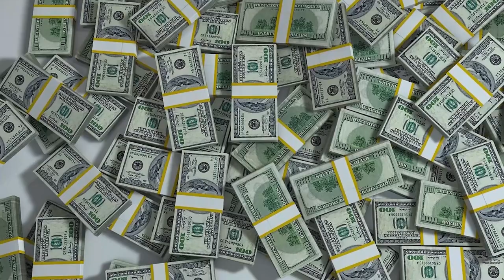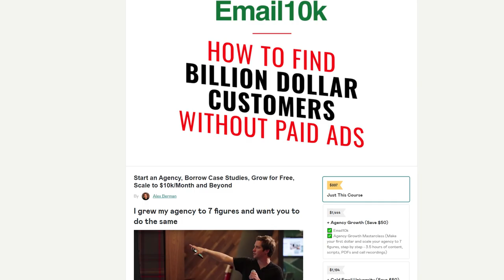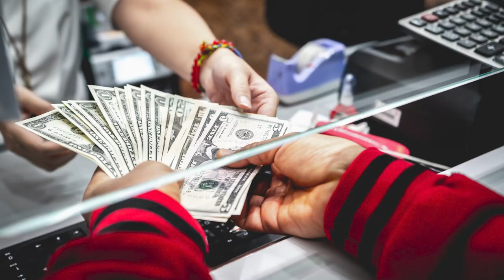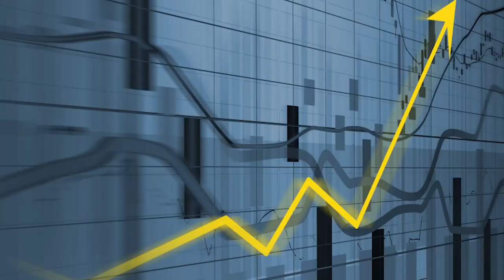Short term Sales Goals - How to get Revenue up ASAP?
In today's video let's answer this question I got on Reddit which says "Short-term sales goals - How to get revenue up Quickly?"

We run a 7-figure lead generation firm X27, we have done lead generation and helped many agencies to start with, in fact, we have helped agencies close millions of dollars in business with these sales strategies that we are gonna talk about today.

Start selling to American clients and start earning American wages

Short-term sales goals - How to get revenue up Quickly?

00:00 Harry Potter & The Sales Quota
02:08 Short-term sales goals
02:41 How to get revenue up Quickly?
03:22 Things you can do
04:32 Focus on your current clients
05:07 Follow up the clients that are in the funnel
05:38 Follow up past clients